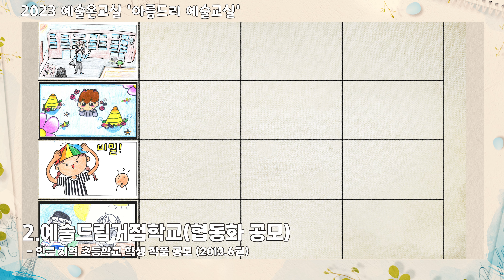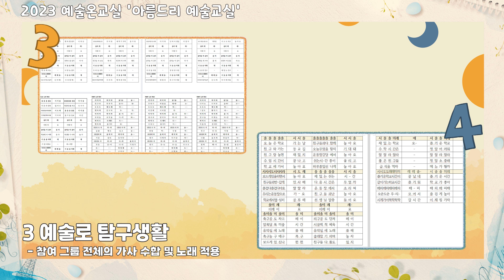2023. 예술온 교실(최우수상) - 아름드리 예술교실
2023. 예술온 교실 공모하여 최우수상 수상하였습니다.
행복한 아름드리 예술교실이 되었길 바랍니다.^^